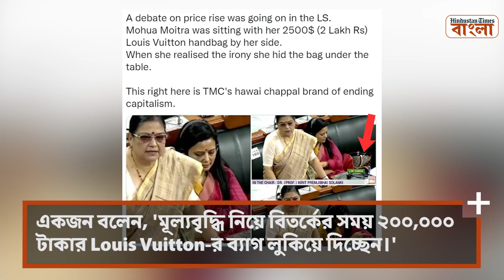মূল্যবৃদ্ধি নিয়ে ভাষণ কাকলির, ২ লাখের ব্যাগ লুকিয়ে দিলেন? পালটা মহুয়ার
মূল্যবৃদ্ধি নিয়ে আলোচনা, '২ লাখের ব্যাগ লুকিয়েছেন মহুয়া মৈত্র'। এমনই অভিযোগ তুলেছে নেটপাড়ার একাংশ। সেই ব্যাগ-কাণ্ডে পালটা দিয়েছেন তৃণমূল কংগ্রেস সাংসদও। বিস্তারিত দেখুন ভিডিয়োয়